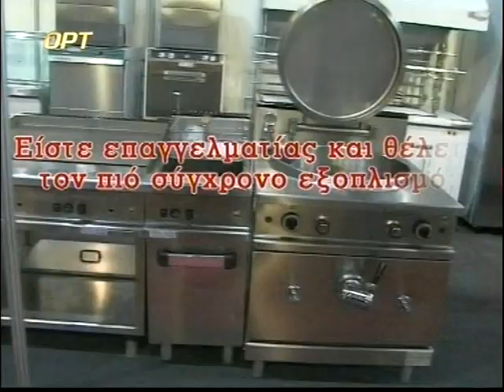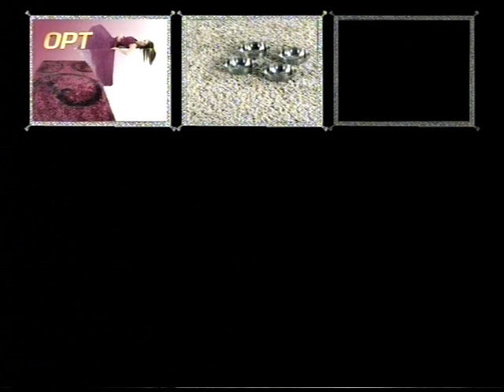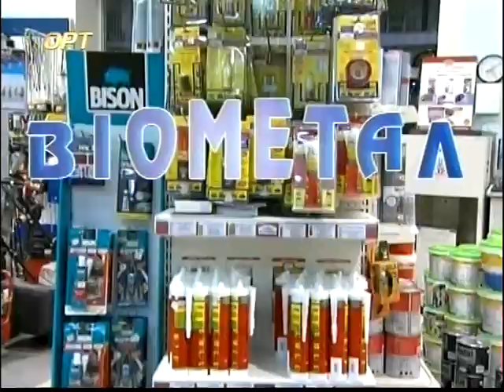ΟΡΤ 2/11/2009, δ΄μέρος